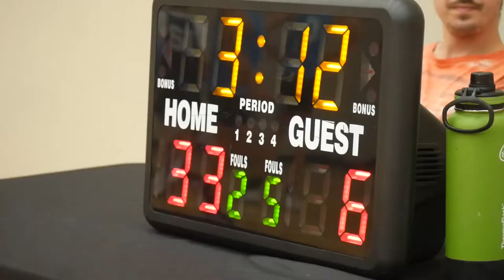2022 Burnaby Fall Comp - BS Bricks vs Eagles - Roundball BC Mens Basketball League